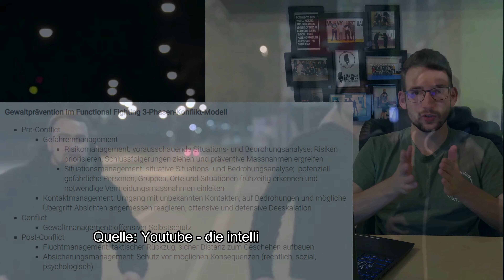Selbstverteidigung vs Kampfsport | was macht Selbstschutz Training aus? | Krav Maga Radeberg 2/2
"Jeder hat einen Plan bis der erste Schlag trifft"
Im zweiten Teil unseres Videos geht es um Inhalte eines effektiven Selbstschutztrainings. Schau dir auch unseren ersten Teil "Selbstverteidigung vs Kamfport | Was sind die Unterschiede" an!